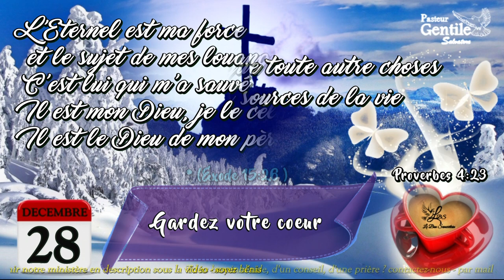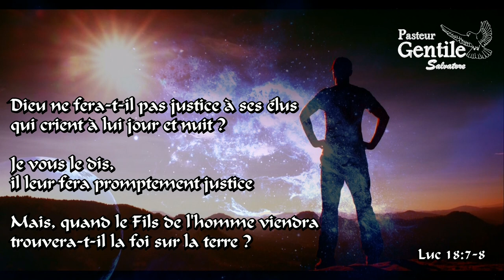28 DÉCEMBRE - Pensées quotidiennes - Foi et Guérison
Si vous souhaitez soutenir notre ministère envoyez vos dons :
(Communication: don)

Titre: " Gardez votre cœur "
Verset: Proverbes 4:23

«  Garde ton cœur plus que toute autre choses,
car de lui viennent les sources de la vie  »

un commentaire,
PARTAGEZ,